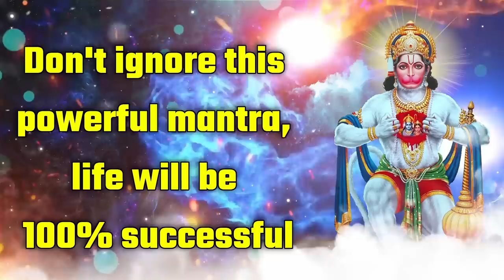Don't ignore this powerful mantra, life will be 100% successful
☸ ॐ Holy Lyrics ॐ ☸

|| Ram Dutam Mahaveeram Mahasatva Mahatkaram ||
|| Mahakasht Vinashaya San Smarami Kapishwara ||

By chanting this Hanuman Mantra, will Get Rid Of Every Problem.

By chanting this mantra, devotees get auspicious results soon.

● ▬ ☸ Purpose of HanumanMantra ☸ ▬ ●

According to the scriptures, Sankatmochan Hanuman ji has a special place in Hinduism. Hanuman ji is considered the Rudra incarnation of Lord Shiva. Any devotee who chants the mantra with true devotion to Hanuman ji, all his troubles are solved.

This mantra is a form of prayer to Lord Hanuman, asking for his blessings and guidance. It is believed to invoke his divine presence and help the devotee overcome obstacles and challenges in life. It is also said to enhance strength, courage, and perseverance.

All you have to do is to believe in the Shree Hanuman Mantra and chant it from your heart; It not only brings Get Rid Of Every Problem but also brings everything that you want.

● ▬ ☸ Effect of HanumanMantra
1 - Get Rid Of Every Problem
2 - To Destroy Enemy
3 - Protection from Bad Power
4 - Positive Energy
5 - All troubles will go away

● ▬ ☸ Chant or just listen?
Mantra comes from India, it is a special set of sacred sounds that create an echo that impacts on our energy. So of course there is no point in listening or chanting the mantra, but by chanting mentally the effect will be better and the blissful inner state will be achieved soon.
Number of repetitions: Take a course for 1 month: To be effective, any business must be carried out consistently and consistently for at least 1 month, then the result will amaze you! According to Hindu customs the repetition should be a multiple of 9 (as usual - 108 times would be great), most important - listen 3 times a day

Mantra's means a repetitive word or a phrase with sound believed to create positive thought energy waves with magical, religious & spiritual power to heal. Scientist say that when a Mantra is chanted rhythmically, it creates a neuro-linguistic effect even if the meaning of the Mantra is not known. The word Mantra is derived from two Sanskrit roots; manas meaning 'mind' and tra meaning 'tool'.
Mantra's are uttered in repetition to help keep our mind and body focused on the moment. Mantra's can make a lot of difference, especially if you have trouble concentrating or getting in the right frame of mind. Many people find that using a mantra can boost awareness and improve concentration. When you chant mantras your mind releases the positive energy that decreases the negative thoughts or stress. Chanting mantras is an ancient practice that calms your mind and soul. Scientific studies have found that chanting mantras can decrease anxiety and depressive symptoms in the human body. Mantra's have the power to sooth anxiety and create joyous feelings. It's believed that the sound vibrations produced during mantra chanting stimulate and balance the chakras (energy centres of the body). Chanting mantras is a spiritual practice that helps improve listening skills, concentration, and patience. Mantras create vibrations in the body, declutter your mind and increase the ability to ignore negativity. Repetition of mantras completely engages the mind, offering a means of getting closer to the divinity within. Mantras are sounds or vibrations that create a desired effect, such as healing, transformation, or self-awareness, to a specific area of your body and/or life.

A general definition of mantra may be that it is an approach to the experience of divine stimulation, But what is the powerful mantra after all? . . Come and know on our channel.

Mantra Magic